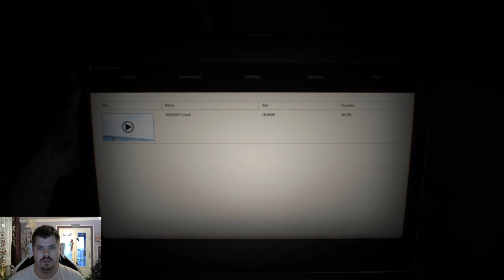Let's Play - Resident Evil 7 - Cam/HD #01 Such mich nicht!!!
Hey Leute und Willkommen zu Let's Play Resident Evil 7
Es ist das beste Horror Game 2017 und ja, es ist schon ein bisschen älter. Aber das stört uns garnicht. Ich spiele es zum erstenmal und traure mich garnicht weiter zumachen denn es ist einfach Hammer. Seht zu was alles passieren wird.
Ich wünsche euch viel Spaß bei dieser neuen Let's Play Folge. Wenn es euch gefallen hat lasst mir doch bitte ein Like oder auch ein Abo da. Lg Börgrim

Ein Herzliches Willkommen auf meinem YouTube Kanal. Ich werde auf diesen Kanal ein paar Let's Plays Videos von WoW und Co veröffentlichen. Ich wünsche euch viel Spaß beim gucken und Daumen nicht vergessen.